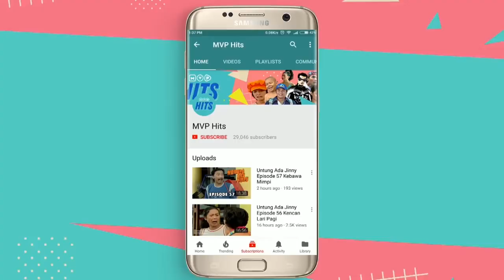Kecil Kecil Jadi Manten Episode 37